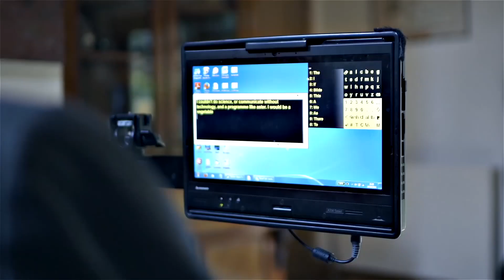Living On The Moon?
We live on planet earth, and it's the only home we know. If for whatever reason we had to live some place else, where might we go? In this episode we explore the alternatives to life on earth.